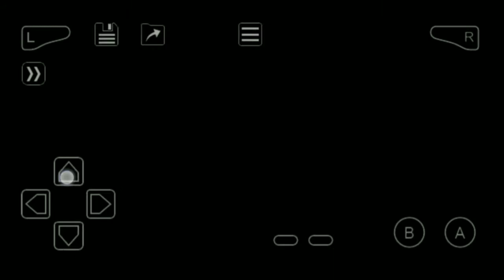Mt. Moon Guide || Fossils Location || Dome Fossil or Helix Fossil?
This video show the Pokemon FireRed gameplay. In this episode, you'll see how I explored the large area of Mt. Moon and battled different traineners. In the end of Mt. Moon, you can get one of the 2 fossils.

You can watch all other episode here!

Please follow me in Facebook Page for the latest update in my Youtube Channel!